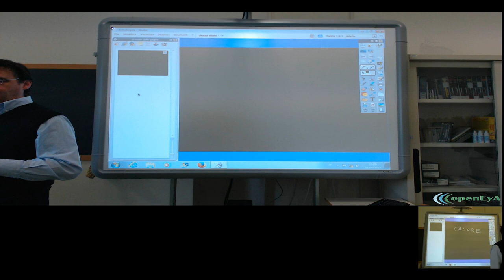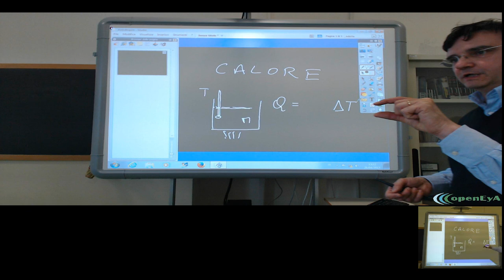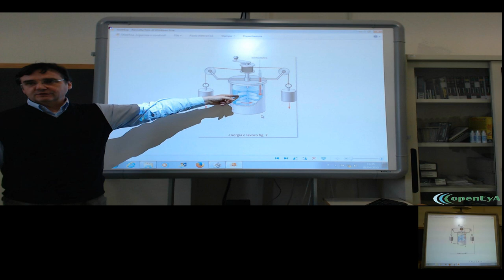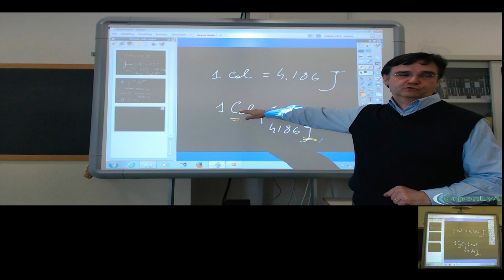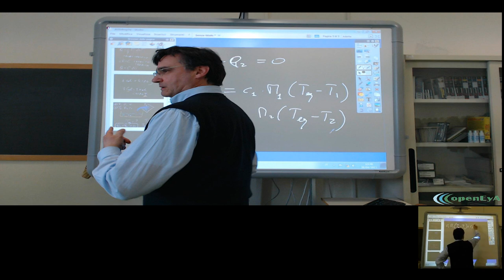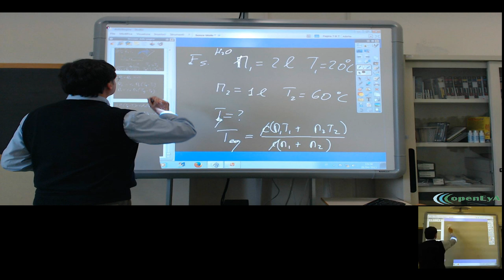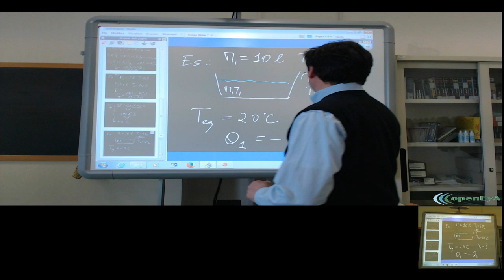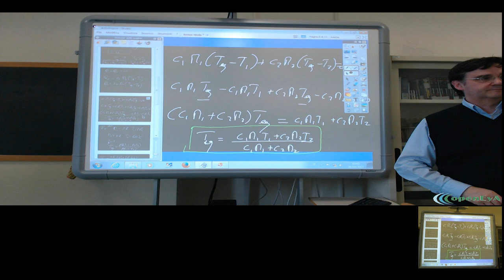Lez.66 Il calore e l'esperienza di Joule.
Il calore: definizione ed esempi. La caloria, il calore specifico e la capacità termica. L'esperienza di Joule e l'equivalenza tra calore e lavoro. Il calore come energia in tansito. La temperatura all'equilibrio termico. Esempi ed esercizi.